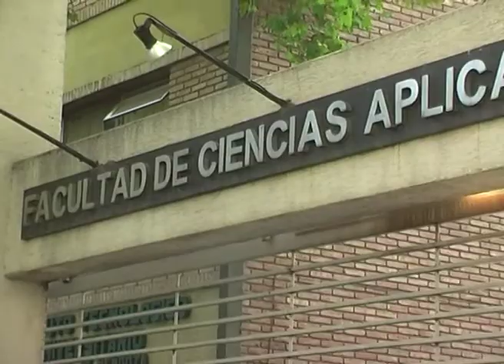CUESTIONES BÁSICAS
Nora Shulman, titular de CASACIDN agradeció el interés que muestran muchas organizaciones en respetar y salvaguardar los derechos del niño.Por su parte, Ariel Benedetto de ADENI expresó el interés de trabajar junto a las Abuelas de Plaza de Mayo.